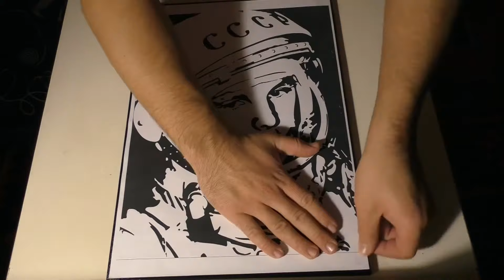Юрий Гагарин - Гравюра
Процесс вырезания гравюры Юрия Алексеевича Гарина. Работа вырезалась 3 вечера.